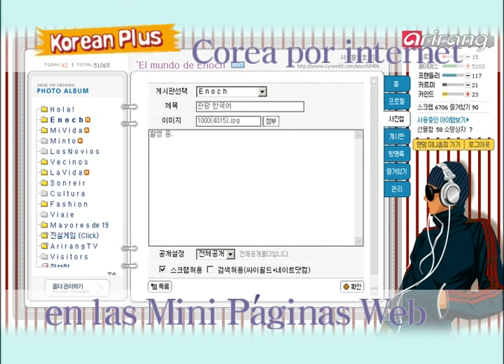Traveler's Korean (Spanish Español) S1Ep15 Quiero mandar un correo electrónico. 이메일을 좀 보내고 싶은데요.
Quiero mandar un correo electrónico. 이메일을 좀 보내고 싶은데요.[E-mail jom bo/nae/go sip/eun/de/yo]

이메일을 좀 보내고 싶은데요. / Quiero mandar un correo electrónico.
지하 1층에 PC방이 있습니다. / El cyber café está en el 1er piso del subsuelo.
네. 고맙습니다. / Bueno, muchas gracias.

가고 싶어요. / Quiero irme.
사고 싶어요. / Quiero comprar.
보고 싶어요. / Quiero ver.
경주에 가고 싶어요. / Quiero irme a KyongJu.
청계천에 가고 싶어요. / Quiero irme a Chong Guea Cheon.
PC방에 가고 싶어요. / Quiero irme al cyber café.
목욕탕에 가고 싶어요. / Quiero irme a la sauna.
한국에 가고 싶어요. / Quiero irme a Corea.
지하 / Subsuelo
지상 / Sobre la tierra
네, 고맙습니다. / Muchas gracias.
네, 미안합니다. / Perdón.

이메일을 좀 보내고 싶은데요.[E-mail jom bo/nae/go sip/eun/de/yo]
지하 1층에 PC방이 있습니다.[ji/ha il/cheung/e PCbang/i it/seum/ni/da]
네. 고맙습니다.[ne go/map/seum/ni/da]

~고 싶어요.[~go sip/eo/yo]
싶은데요.[sip/eun/de/yo]
가다.[ga/da]
가고 싶어요.[ga/go sip/eo/yo]
사다.[sa/da]
사고 싶어요.[sa/go sip/eo/yo]
보다.[bo/da]
보고 싶어요.[bo/go sip/eo/yo])
경주에 가고 싶어요.[gyeong/ju/e ga/go sip/eo/yo]
청계천에 가고 싶어요.[cheong/gye/cheon/e ga/go sip/eo/yo]
PC방에 가고 싶어요.[PCbang/e ga/go sip/eo/yo]
목욕탕에 가고 싶어요.[mog/yok/tang/e ga/go sip/eo/yo]
지하 1층에 있습니다.[ji/ha il/cheung/e it/sseum/ni/da]
1층에 있습니다.[il/cheung/e it/sseum/ni/da]
지상[ji/sang]
네. 미안합니다.[ne mi/an/ham/ni/da]
네. 갖다드릴게요.[ne gat/tta/deu/ril/ge/yo]
DVD방[DVDbang]
찜질방[jjim/jil/bang]
만화방[man/wa/bang]
한국에 가고 싶어요[han/gug/e ga/go sip/eo/yo]